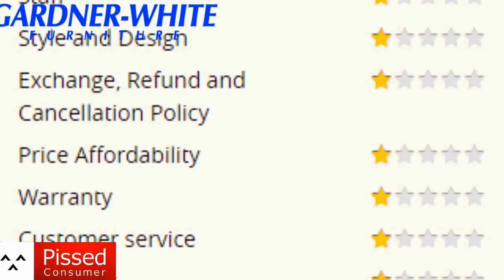Gardner-White Furniture Mattress - Serta iSeries Review @ PissedConsumer Interview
"The defective lumps in the mattresses are only considered defective when it escalates to a certain size. Their "trained technician" actually told us "it is defective...but not defective enough for warranty yet"...WTH? If you have a professional lump measuring team, I think it is safe to say you have a lump problem!.."